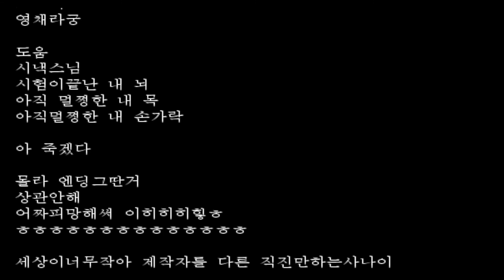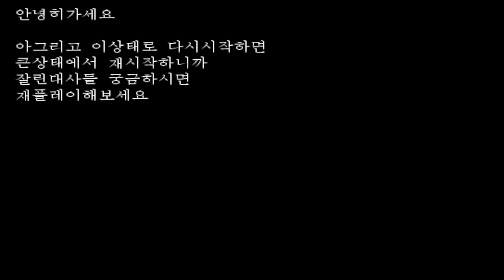[풀영상] 20220426 (코믹 알만툴) 세상이너무작아2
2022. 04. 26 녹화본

* 실제 게임화면으로 하기엔 저도 안 보이고 보시는 분들도 안 보이실까봐
1920x1080 사이즈로 녹화 했습니다.

제작자: 영채라궁 님
(재밌는 게임 만들어 주셔서 감사합니다 👏)

🎮 멘크TV 유튜브 (여기서 편집본을 감상해 주세요 💚)

📷 무지성 풀영상 인스타그램